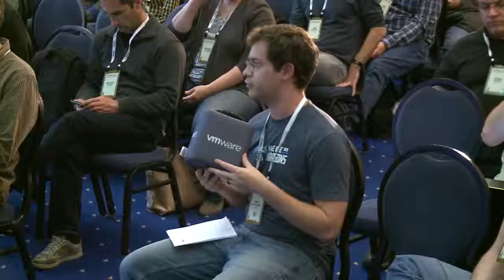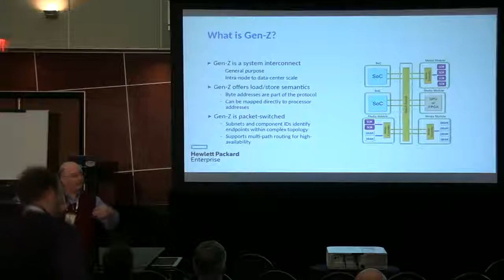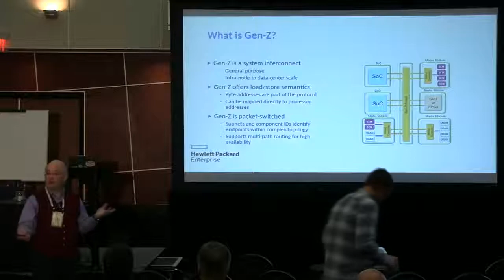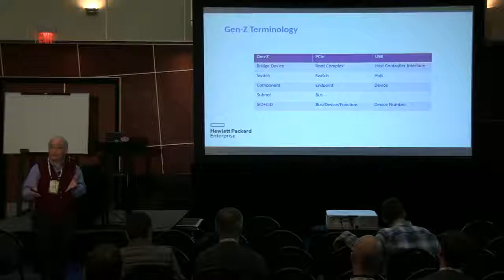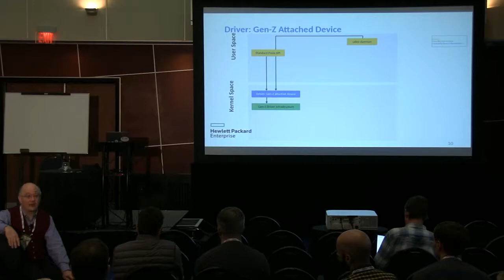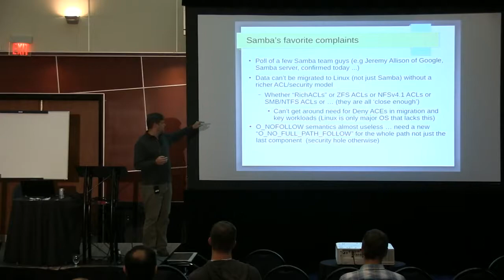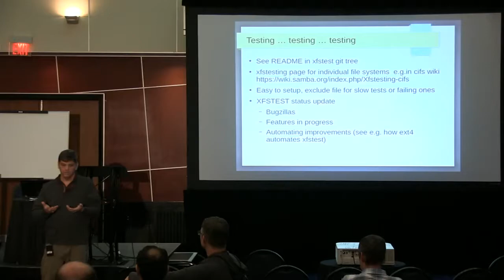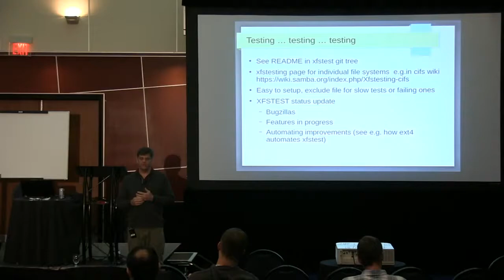LPC2018 - Device Tree MC (part 2)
Topics
Binding and Devicetree Source/DTB Validation: update and next steps
Binding specification format
Validation Process and Process
How to validate overlays
Devicetree Specification: update and next steps

Reducing devicetree memory and storage size

Overlays

Bootloader and Linux kernel implementation update
Remaining blockers and issues
Use cases
Devicetree compiler (dtc)

Next version of DTB/FDT format
Motivated by desire to replace metadata being encoded as normal data (metadata for overlays)
Other desired changes should be considered
Boot and Run-time Configuration
Pain points and needs
Multi-bus devices

Feedback from the trenches

how DTOs are used in embedded devices in practice
in U-Boot and Linux
in systems with FPGAs
Use of devicetrees in small code/data space (e.g. U-Boot SPL)

Connector node bindings

FPGA issues